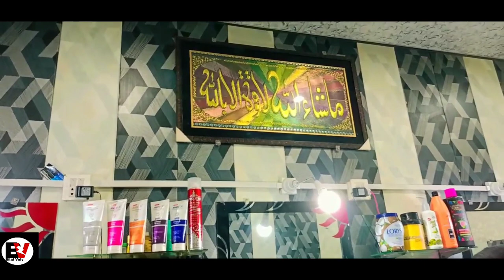Beauty Salon waly ny kamal krdi#deltagraphy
Beauty Salon hmam
vlogs blogs all channel
# Keyword Volume CPC
funny videos
funny moviesenglishhindiurdu
fortnite funny moments
funny vins
funny fails
funny songs
fortnite funny
funny moments
funny cats
gta 5 funny moments
funny animals
funny memes
funny mike
family feud funny moments
family guy funny moments
funny pranks
funny dogs
# funny video
kinda funny games
bts funny moments
kinda funny
funny videos
vrchat funny moments
not funny didn’t laugh
funny music
# pubg funny moments
funny clips
funny or die
billie eilish funny moments
funny movies
dressing funny
funny kids
funny anime moments
peppa pig edited funny
bring the funny
tyler the creator funny moments
sea of thieves funny moments
not funny didnt laugh
anime funny moments
dangerously funny
running man funny moments
red dead redemption 2 funny moments
funny cat
funny babies
dead by daylight funny moments
funny kids videos
funny commercials
funny fails 2019
apex legends funny moments 6700
funny tik toks
funny reddit
funny song
funny birds
vr funny moments
funny clean vines
steve harvey family feud funny moments
# tan france dressing funny
tik tok funny video
funny animations
happy birthday song funny
# vr funny
# top gear funny moments
funny jokes
# gintama funny moments
tyler1 funny moments
markiplier funny moments
# gta funny moments
alex jones funny moments
buzzfeed unsolved funny moments
nba funny moments
funny shit
minecraft funny moments
swaggersouls funny moments
mordhau funny moments
funny animal vines
overwatch funny moments
naked and funny
jschlatt funny mic
spongebob funny moments
funny anime
funny christmas songs
# live pd funny moments
funny animals videos
cardi b funny moments
funny comedians
funny cats videos
askreddit funny
aphmau funny moments
bts funny
funny pets
beyond scared straight funny moments
funny dog
funny valentine
rick and morty funny moments
roblox funny moments
madea funny moments
tik tok funny
funny sounds
how to be funny
tom holland funny moments
funny warcraft
dressing funny tan france
funny goats
funny 911 calls
funny kid videos
stephen a smith funny moments
reddit funny
# funny meme
funny stuff
shannon sharpe funny moments
# funny videos animals
funny compilation
dr disrespect funny moments
you are not the father compilation funny
shawn mendes funny moments
epic fails 2018 extreme funny
fallout 4 funny moments
funny cat fails
rdr2 funny moments
hamlinz funny moments
ain’t it funny
deadpool funny moments
parks and recreation funny moments
funny kid fails
ellen funny moments
funny cake
arma 3 funny moments
funny marco
funny flight attendant
naruto funny moments
funny sound effects
not funny didn’t laugh donkey kong
news be funny
funny horse videos
funny minecraft
pewdiepie funny moments
funny vines
funny baby
funny fights
funny games
arab funny
drax funny moments
shane dawson funny moments
dangmattsmith funny kid answers
one punch man funny moments
trump funny
funny pet videos
167 funny bird videos
nle choppa funny moments
funny stories
ted talks funny
funny maine
# one piece funny moments
timthetatman funny moments
not funny didnt laugh donkey kong
funny reddit posts
the rock funny moments
funny pranks
#911 calls funny
red dead redemption 2 funny
scp secret laboratory funny moments
drake and josh funny moments
gordon ramsay funny moments
funny laughs
funny memes clean
funny game show answers
# got7 funny moments
tik toks that are actually funny
omegle funny
funny fails compilation
wwe funny moments
ninja funny moments
funny puppies
cat videos funny
gang beasts funny moments
tik tok memes that are actually funny
# konosuba funny moments
skyrim funny moments
funny prank
fortnite funny failss
funny puppy videos
funny people
funny songs that will make you laugh
funny interview
happy birthday funny
# wisdom teeth removal funny
my hero academia funny moments engli
funny animation
# funny asmr
monster hunter world funny moments
mlb funny moments
brooklyn 99 funny moments
# clash royale funny moments